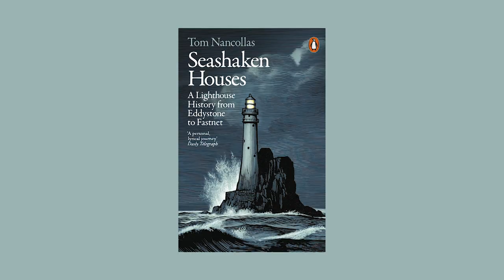A History of Lighthouses: Seashaken Houses by Tom Nancollas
Tom Nancollas visited Waterstones Piccadilly to talk about his new book, Seashaken Houses. It gives an enthralling history of Britain's lighthouses, and the people who built and inhabited them. Illustration by Chris Wormell.

Lighthouses are enduring monuments to our relationship with the sea. They encapsulate a romantic vision of solitary homes amongst the waves, but their original purpose was much more noble, conceived as navigational gifts for the safety of all. Still today, we depend upon their guiding lights for the safe passage of ships.

Nowhere is this truer than in the rock lighthouses of Great Britain and Ireland: twenty towers built between 1811 and 1904, so-called because they were constructed on desolate, slippery rock formations in the middle of the sea, rising, mirage-like, straight out of the waves, with lights shining at the their summits.

Seashaken Houses is a lyrical exploration of these magnificent, isolated sentinels, the ingenuity of those who conceived them, the people who risked their lives building and rebuilding them, those that inhabited their circular rooms, and the ways in which we value emblems of our history in a changing world.